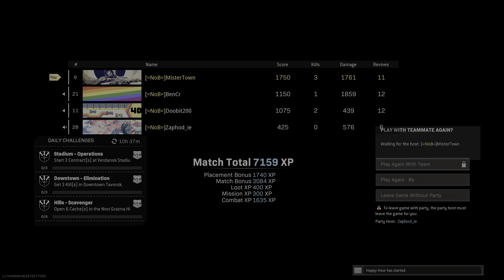Call of Duty: Ground Loot Win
Warning: this was absolutely not an interesting round for the spectator.